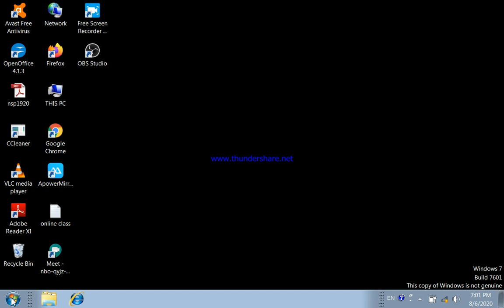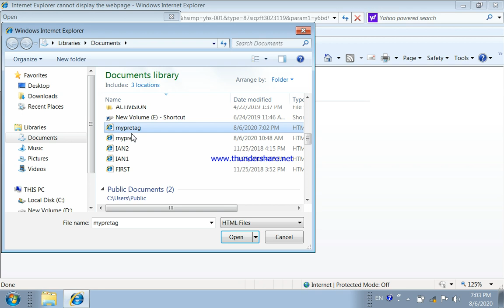std 10 gujarati medium computer subject html continue